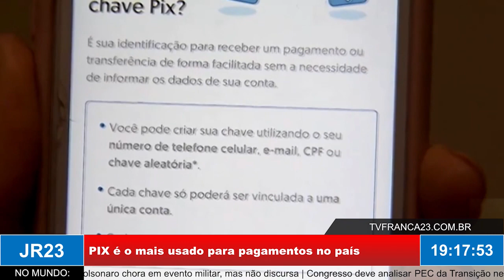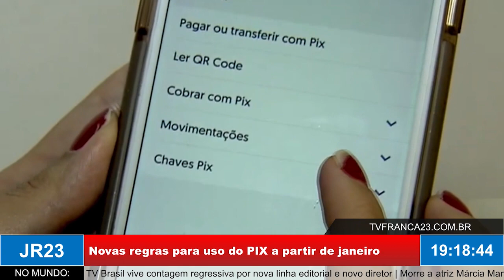PIX é o mais usado para pagamentos no país | Novas regras para utilização se iniciam em janeiro